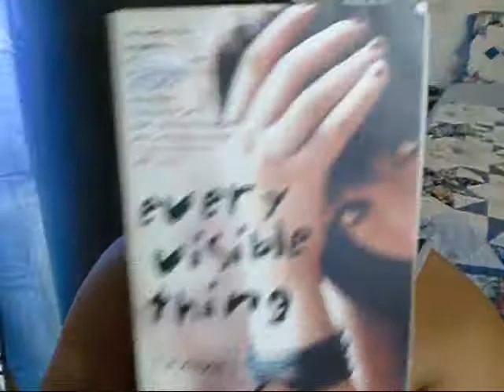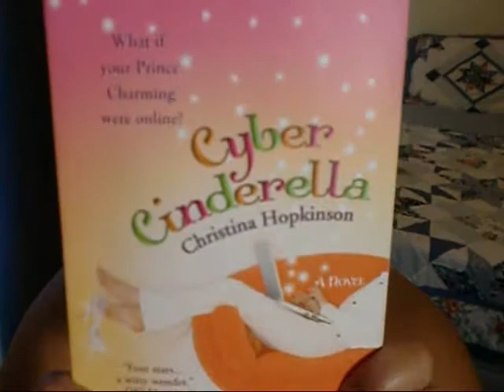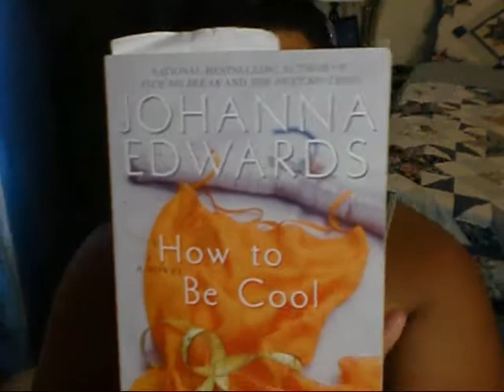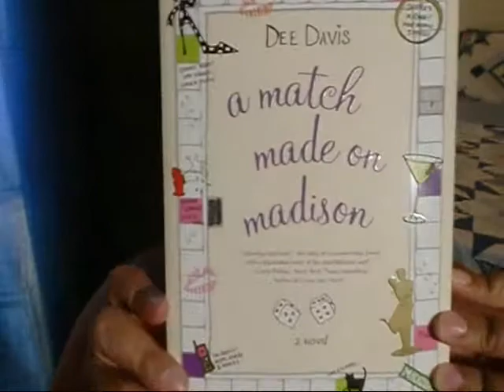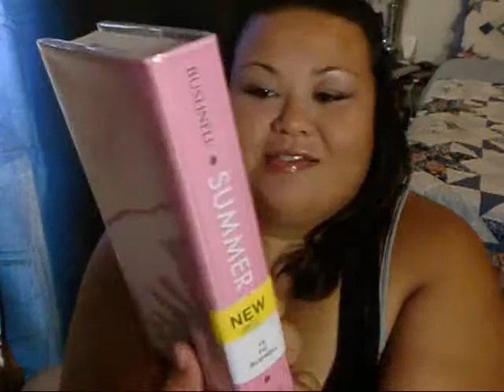August 2011 Book Haul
Thanks!!!  :)  Happy Reading!